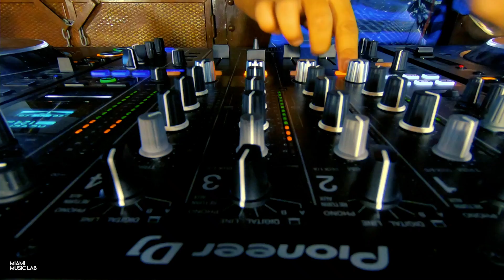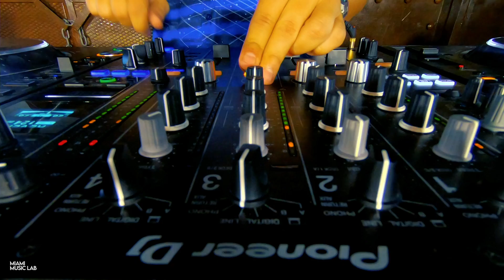Markem Live at Back Door Monkey (Wynwood)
Hello everyone!

Will try to post more content via youtube so here is the first session recorded in Wynwood at Back Door Monkey, enjoy an hour of my go to tunes of the moment.